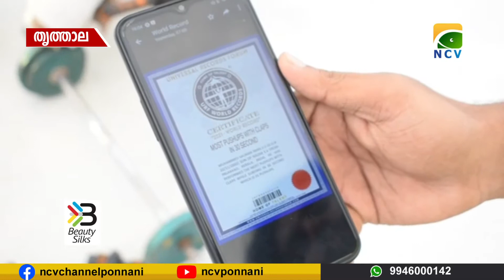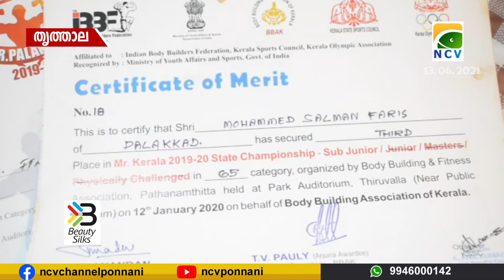30 സെക്കൻഡിൽ 35 ക്ലാപ്പിംഗ് പുഷ് അപ്പ് ചെയ്ത് യു ആർ എഫ് വേൾഡ് റെക്കോർഡ്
30 സെക്കൻഡിൽ 35 ക്ലാപ്പിംഗ് പുഷ് അപ്പ് ചെയ്ത് യു ആർ എഫ് വേൾഡ് റെക്കോർഡ് കരസ്ഥമാക്കിയിരിക്കുകയാണ് കൂറ്റനാട് വാവനൂർ സ്വദേശി 19 കാരൻ മുഹമ്മദ് സൽമാനുൽ ഫാരിസ്